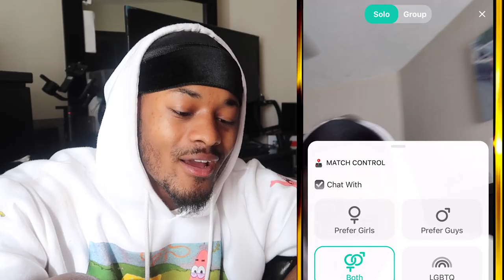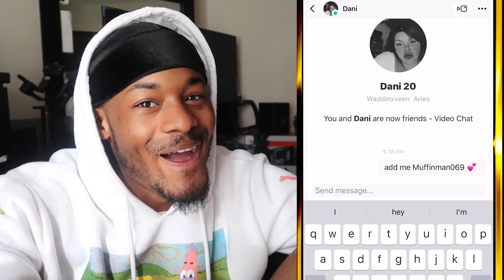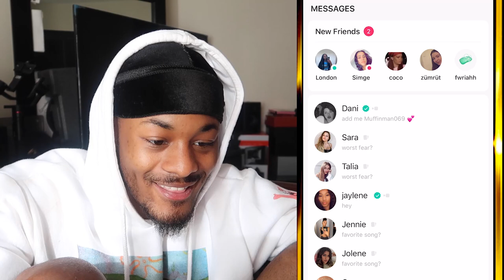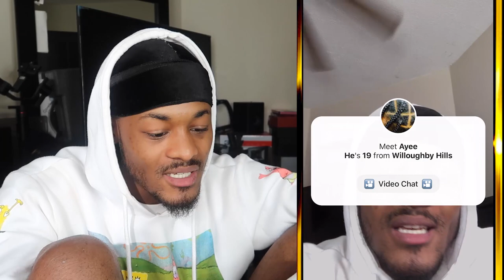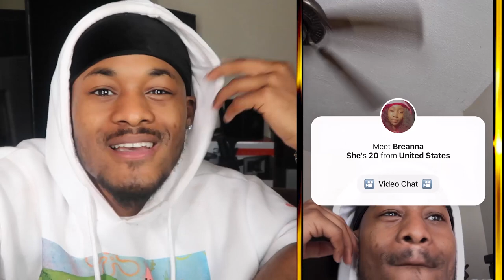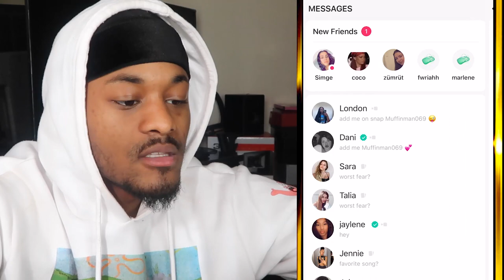ASKING GIRLS IF IM UGLY ON YEE APP(SAD ABOUT WHAT THEY SAID)😔😭